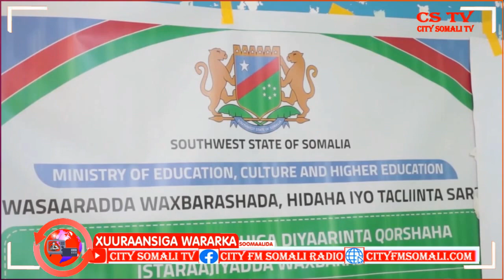Xuuraansiga Wararka Soomalida ee City Somali Tv & Radio.aage Cumar iyo Sahro Wadani.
Xuuraansiga Wararka Soomalida ee City Somali Tv & Radio.

Raage Cumar iyo Sahro Wadani.